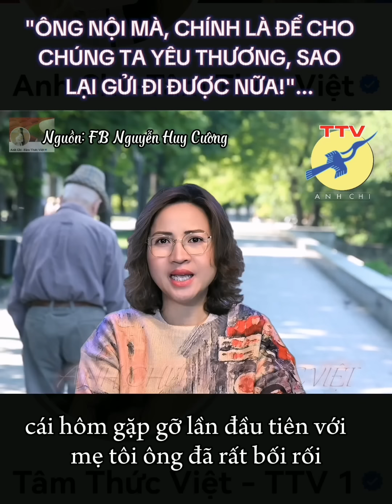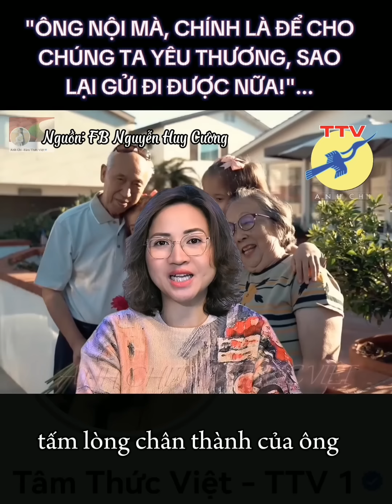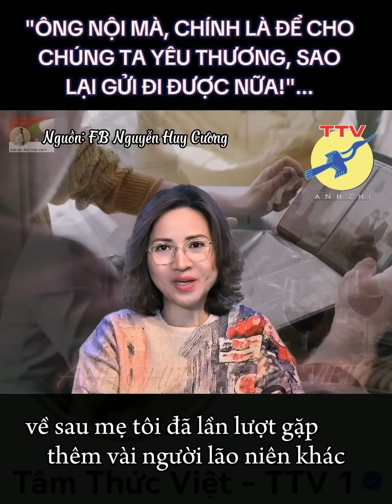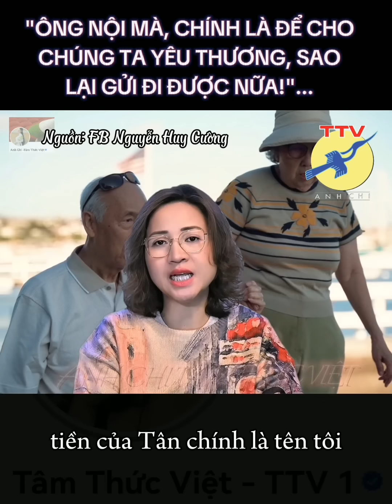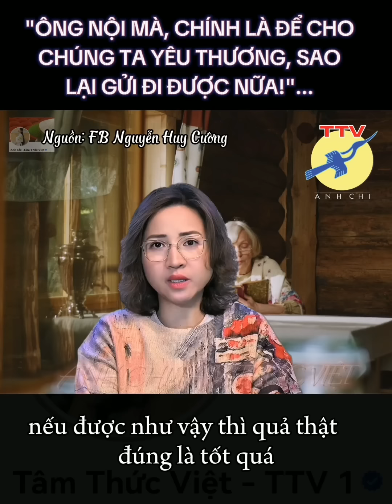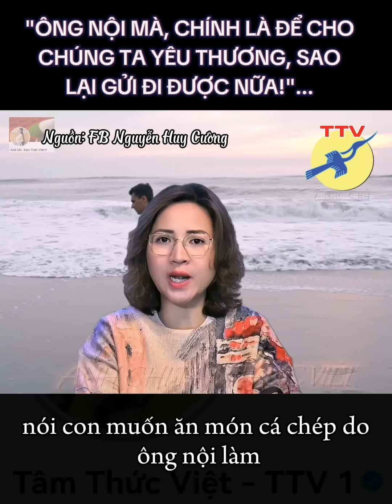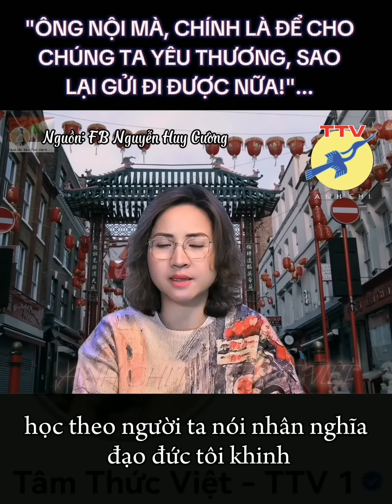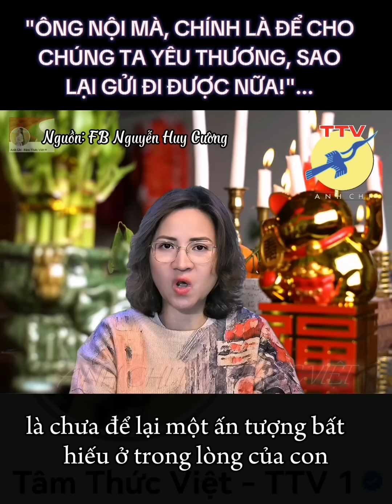🎯 Ông nội là để chúng ta yêu thương, sao lại gửi ông đi ?